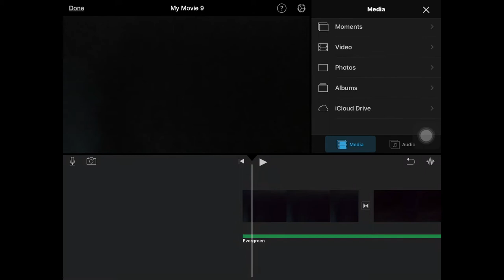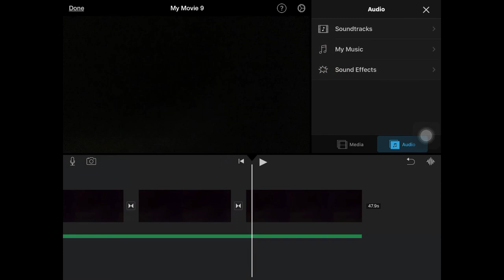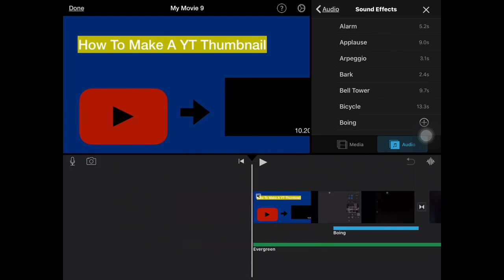How to Edit a video with imovie